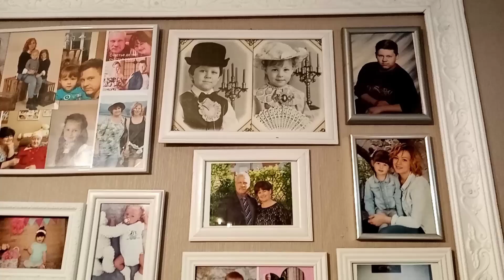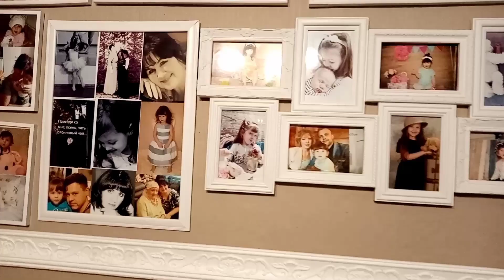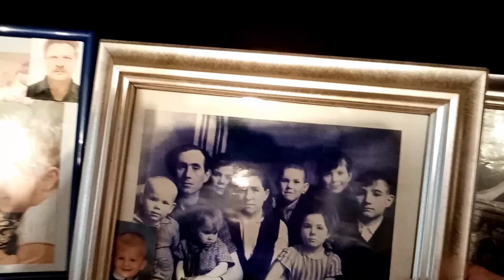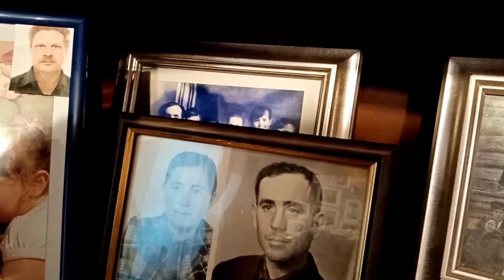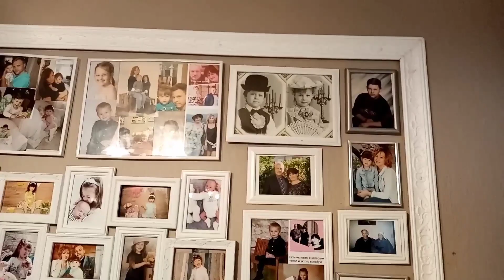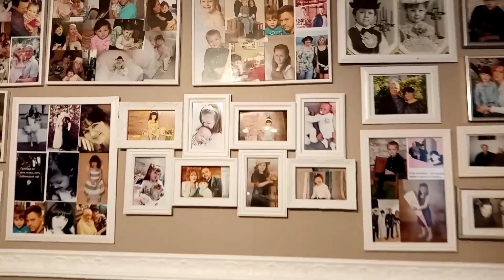570День памяти мамы🙏 22 июня Фотографии семьи ❤️продолжение ( 1часть видио 569 )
По четвергам знакомлю своих друзей и гостей с творчеством своих любимых писателей и поэтов. Чтение и встреча, которые  должны  были быть вчера, 22 июня не состоялись. По каким то причинам не смогла загрузить все видио, пришлось разделить на две части. В первой части рассказываю по какой причине не состоялась встреча и чтение (22 июня день памяти моей мамы, три года назад в этот день покинула этот мир), а в этой части продолжение, фотографии моей семьи, родителей, родных...
Спасибо вам, мои дорогие друзья, за вашу дружбу и просмотры❤️